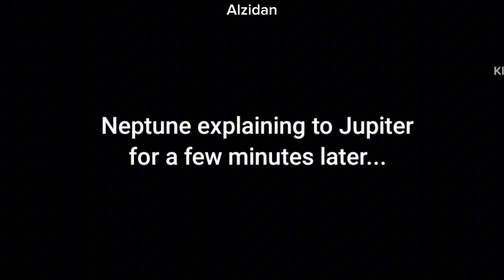Solarballs React To The Moon Club Part 2 - ✭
𝗙𝘁:
𝗠𝗲𝗿𝗰𝘂𝗿𝘆
𝗩𝗲𝗻𝘂𝘀
𝗘𝗮𝗿𝘁𝗵
𝗠𝗮𝗿𝘀
𝗝𝘂𝗽𝗶𝘁𝗲𝗿
𝗦𝗮𝘁𝘂𝗿𝗻
𝗨𝗿𝗮𝗻𝘂𝘀
𝗡𝗲𝗽𝘁𝘂𝗻𝗲
𝗜𝗿𝗶𝘀
𝗘𝘂𝗿𝗼𝗽𝗮
𝗚𝗮𝗻𝘆𝗺𝗲𝗱𝗲